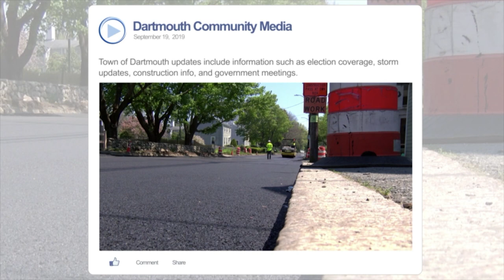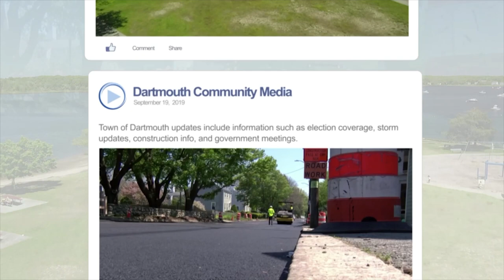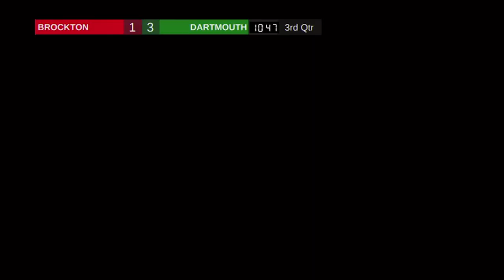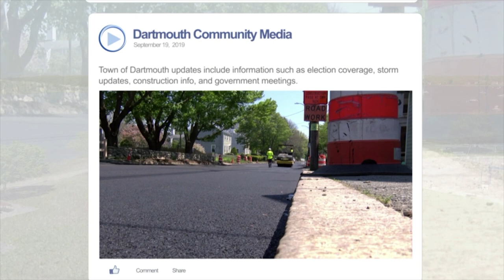BHS Girls Soccer at Dartmouth 11-2-20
Brockton Lady Boxers vs Dartmouth Lady Indians
Video courtesy of Dartmouth Community Media